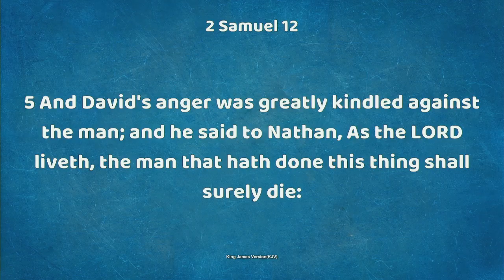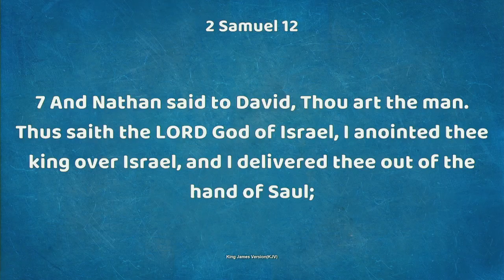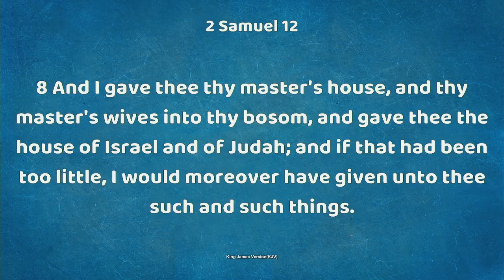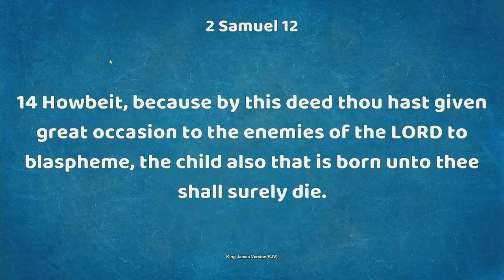Sun AM 11-17-24 - God is Better Than Such and Such